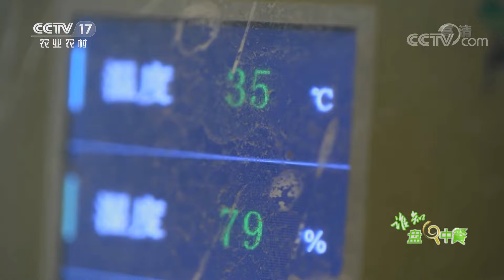绵阳特色脆皮鸡！肉质鲜嫩有嚼劲，连鸡皮都皮薄如纸，这里养殖的鸡到底有什么独特之处？丨「谁知盘中餐」20221018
本期节目主要内容：
除了传统的猪肉、羊肉，脂肪含量适中的鸡肉也是被大家钟爱的秋膘食材之一。嫩鸡肉肉质特别容易松散，可有的鸡肉吃起来又太柴，但是在以美食闻名的四川，有一种肉质鲜嫩不失嚼劲，甚至连鸡皮都皮薄如纸的脆皮鸡，更多内容敬请关注本期节目。